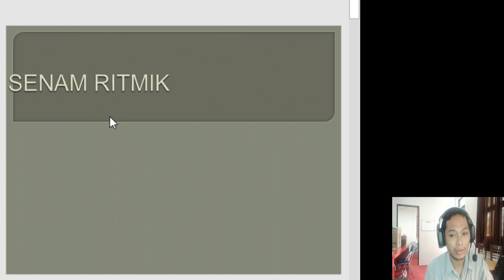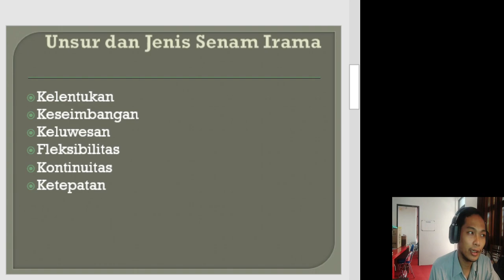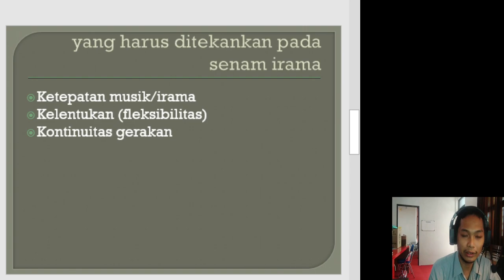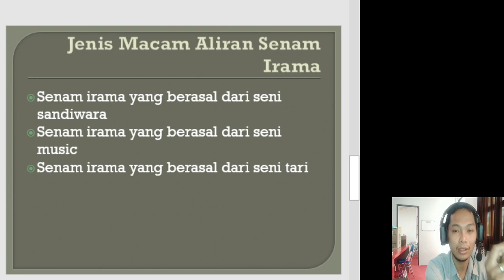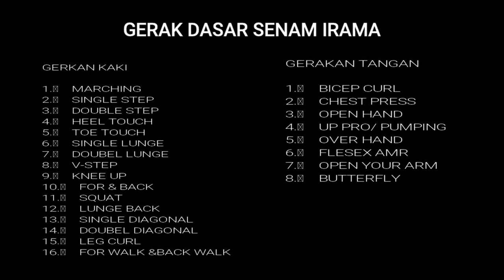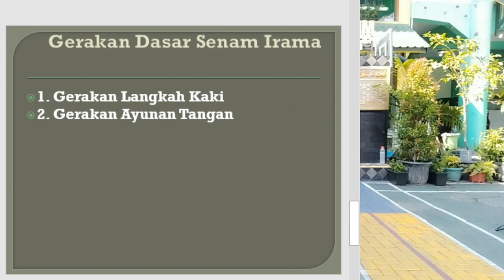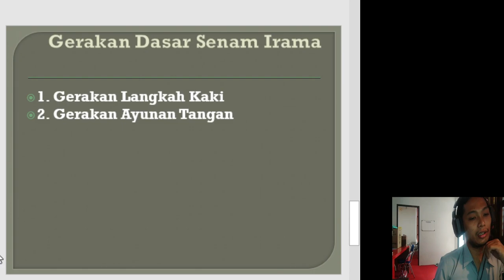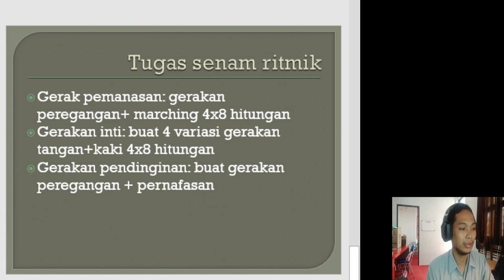Materi Senam Ritmik PJOK PGSD UMK (REVISI)